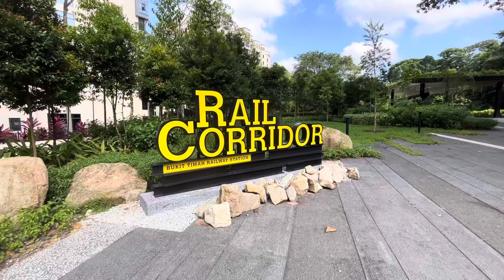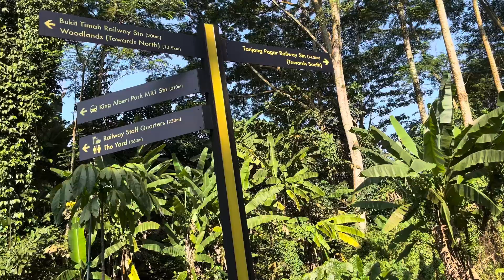Exploring The New Bukit Timah Railway Station | Rail Corridor